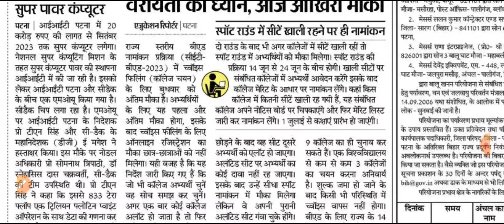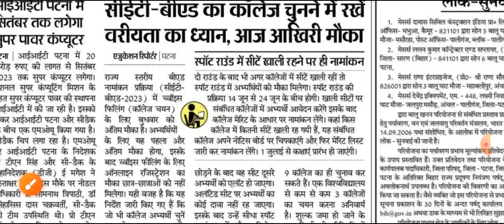bed counselling college allotment 2023,b.ed counselling allotment letter,b.ed counselling 2023